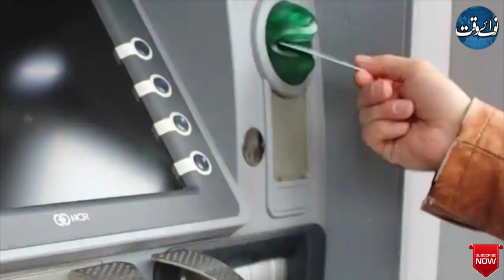Jamaica Government Seek FBI help in Usain Bolt fraud case